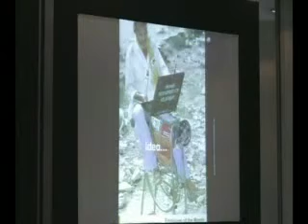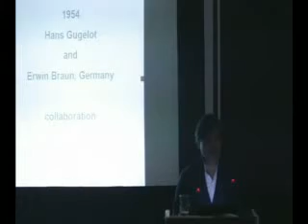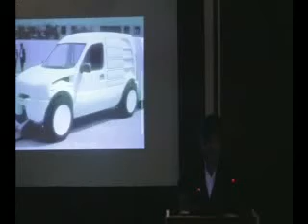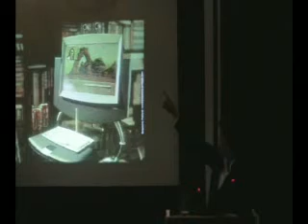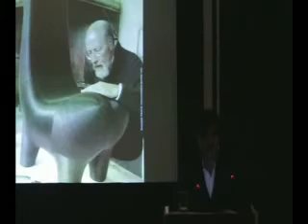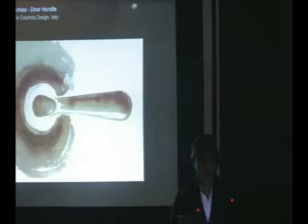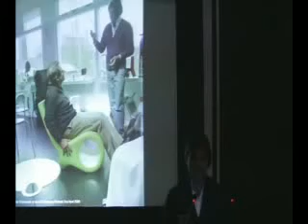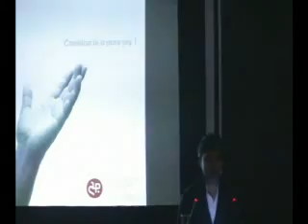Satyendra Pakhale, Industrial designer, Architect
Satyendra Pakhale,  Industrial designer, Architect addresses the gathering at the NRI Institute Organized a Seminar “Calling NRI Advantage India”.